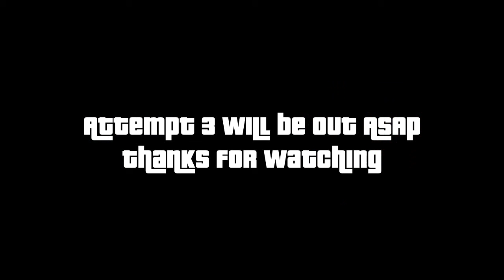GTA Online [2] The Pacific Standard Heist Attempt 2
Attempt 2 of The Pacific Standard